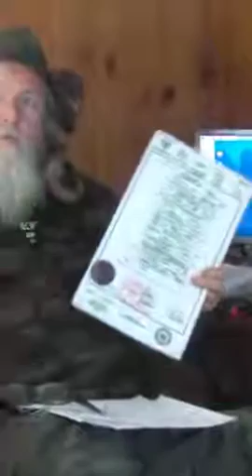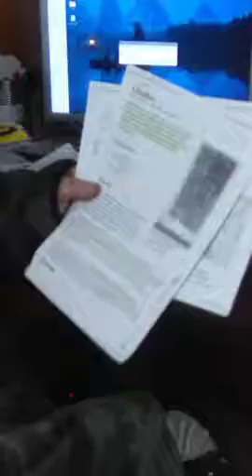Are you a carrier of LIBELI ?